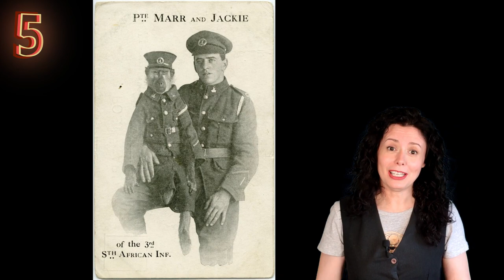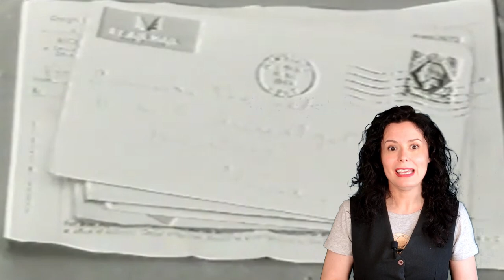5 animales que salvaron vidas humanas en la guerra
En este vídeo documental os cuento la historia de 5 animales que salvaron vidas humanas en la guerra, héroes del reino animal que salvaron a los soldados junto a los que combatían. Perros de guerra, palomas, gatos, babuinos... Hubo otros, pero este mi Top 5 de animales heroicos.

El gato Simon, por ejemplo, fue un héroe animal que ayudó a evitar la muerte de sus compañeros del barco HMS Amethyst durante el Incidente del Yangtsé. El cabo Jackie, por su parte, fue un valiente mono babuino, que estuvo en las trincheras durante la Primera Guerra Mundial. ¿Y qué decir del sargento Stubby, el perro de guerra más condecorado del Ejército de Estados Unidos, del sacrificio de Gander o de la famosa paloma Cher Ami? Sus increíbles historias merecen ser conocidas.